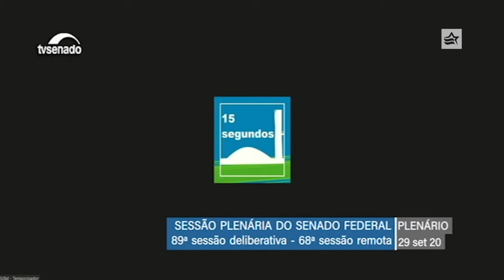PROGRAMA RENDA CIDADÃ DE BOLSONARO É ESTELIONATO OFICIAL COM FINS ELEITORAIS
Bolsonaro quer acabar com o Bolsa Família, passando a mão no dinheiro de quem mais precisa para criar um programa que tenha a sua marca, um programa com viés eleitoral. É fazer de conta que vai ajudar os pobres, só que retirando dinheiro dos mais pobres. É um estelionato oficial com fins eleitorais.